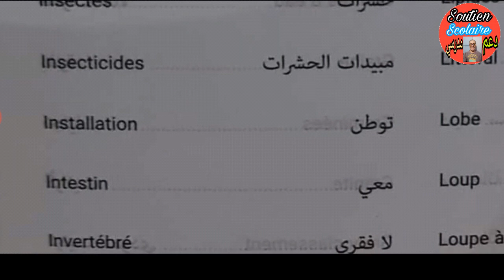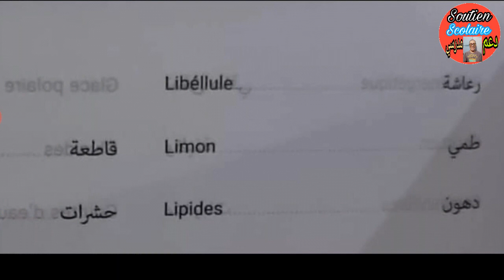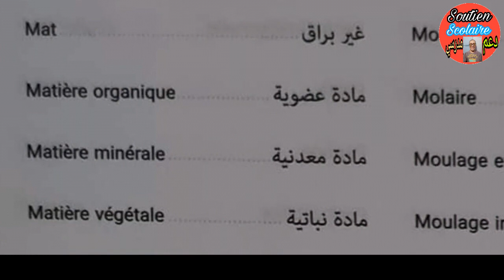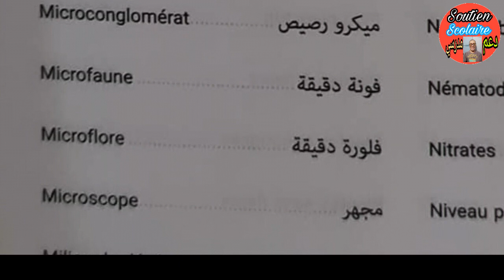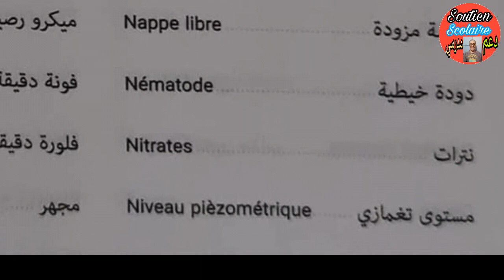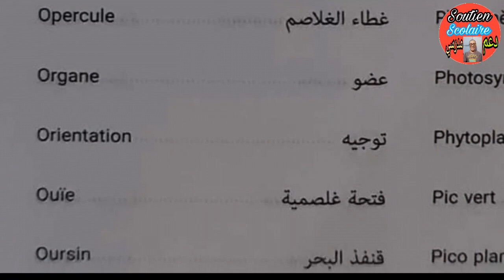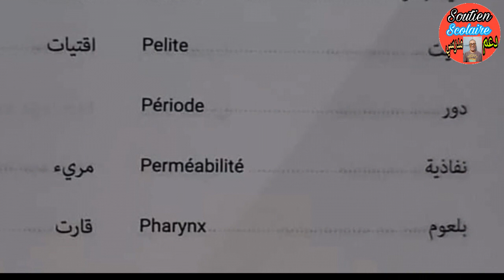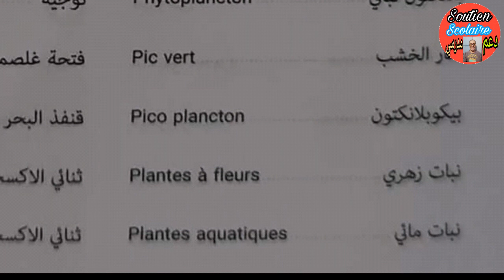علوم الحياة والارض الأولى اعدادي المصطلحات 3 SVT 1AC TERMINOLOGIE 3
L'exploration des milieux naturels, La respiration et milieux de vie des êtres vivants, L'alimentation chez les êtres vivants, Les relations trophiques et les équilibres naturels, Classification des êtres vivants, La sortie géologique, La formation des roches sédimentaires, Construction d’une échelle des temps géologiques, Les ressources hydriques,